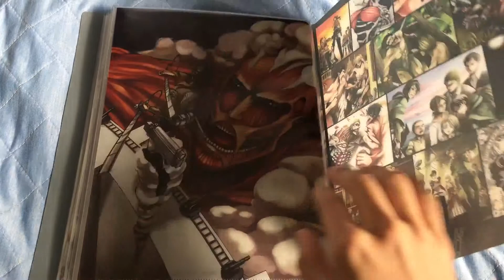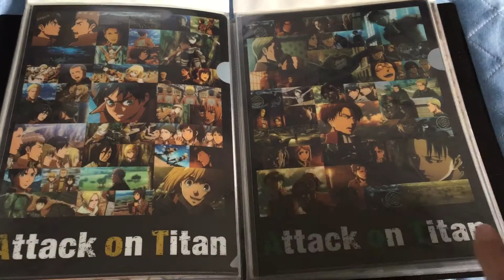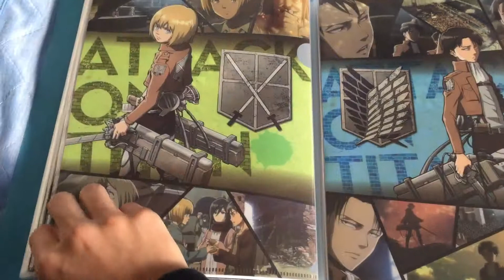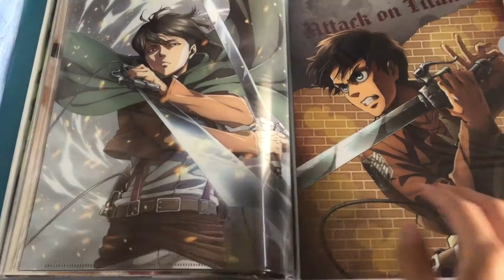進撃の巨人 クリアファイル紹介②